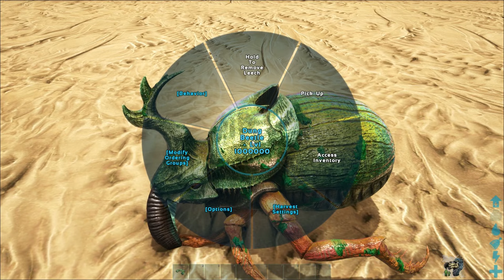Dung Beetle level 1.000.000 vs all Creatures in ARK! || Cantex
Dung Beetle level 1000000 vs all Creatures in ARK - finally (after 10h+ of work xD) I got that video ;D

map: Eventmap
binoculars mod: SELMods

Join my own ARK PC Server! 3x XP, 3x Harvesting, 5x Taming